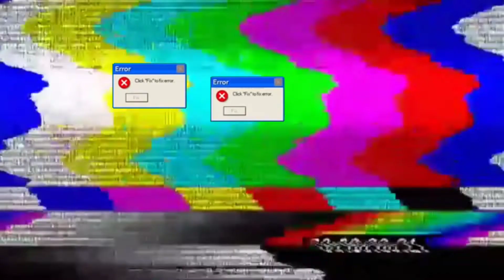vlog | family dinner at tambayan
-millen (◍•ᴗ•◍)✧*。

csc: sikstisiks